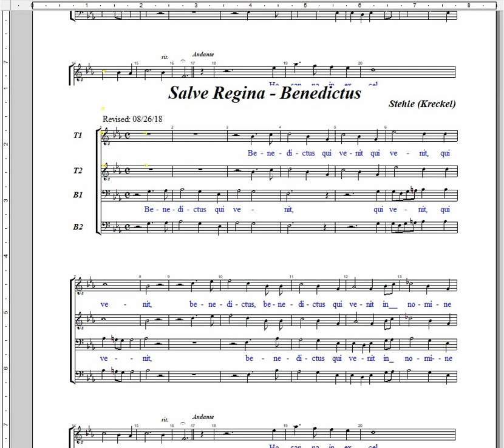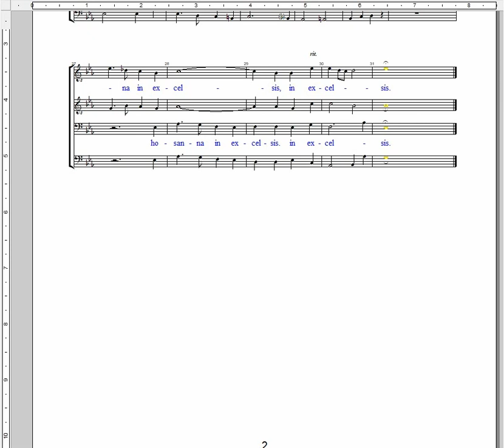4 Missa Salve Regina (Stehle)- Benedictus